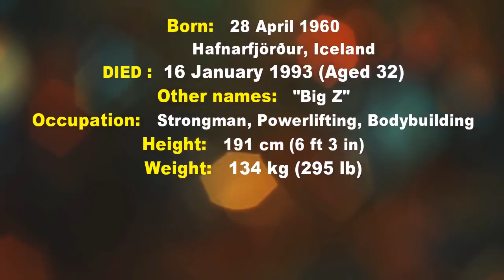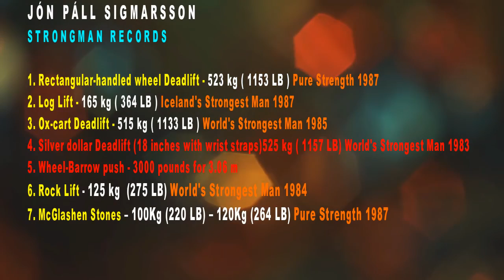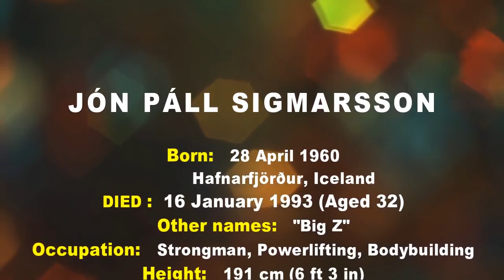Jón Páll Sigmarsson Strongman Records Strongest Man in the World the viking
Check Out Creating A Monster: A Manual for Real Strength by Robert Oberst and Awsome Strongman Clothing .

Jon Pall Sigmarsson's final victory in 1990 and his death three years later.

Jon Pall Sigmarsson (April 28, 1960 -- January 16, 1993) was a strongman, a powerlifter , and a bodybuilder from Iceland who won the World's Strongest Man .